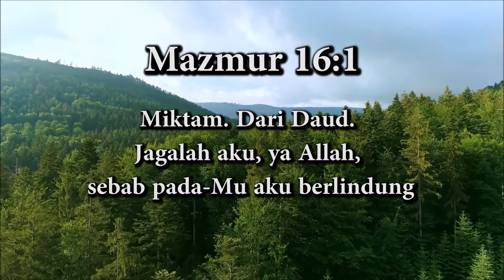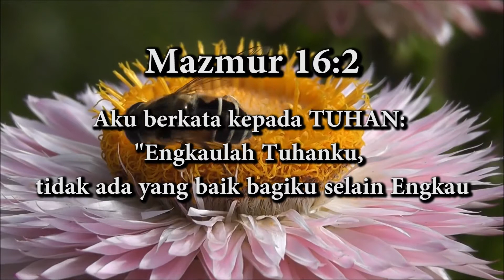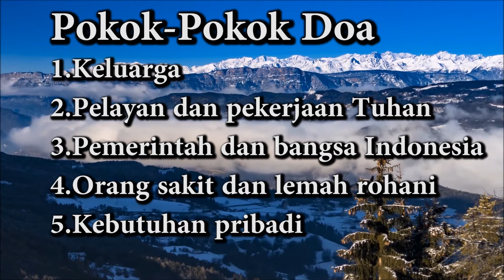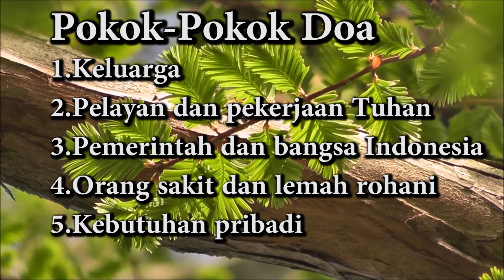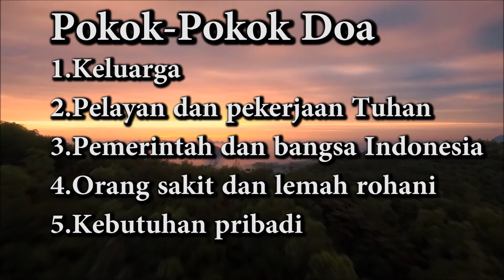DOA TEDUH GBI BETHEL 1 OKTOBER 2020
DOA TEDUH

GBI Bethel Kelapa Gading
Ruko Gading Bukit Indah Blok H7 - 10, Kelapa Gading, Jakarta Utara

Minggu 07:30 | 10:00

Minggu 10:00

Sabtu 17:00

Doa Malam
Jumat 19:00

Kamis 10:00

Rabu 10:00

Doa Narwastu
Senin 10:00